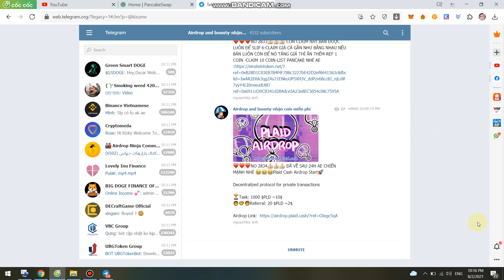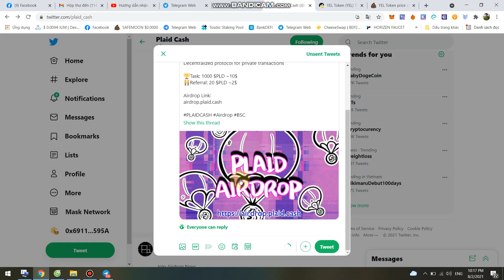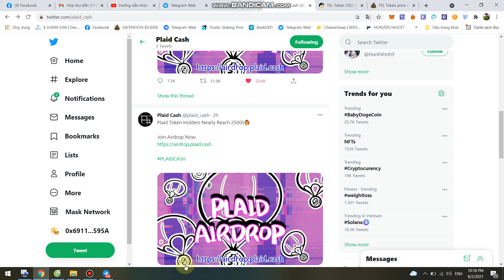Kèo Về Sau 24H-Free 1000 $PLD ~10$+Referral 20 $PLD ~2$-Plaid Cash Airdrop